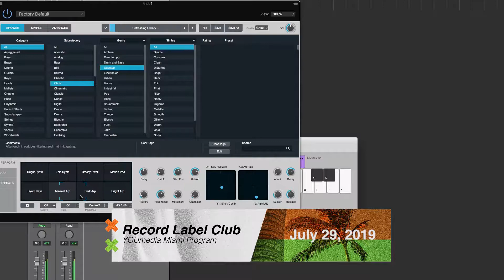YOUmedia Miami South 7/24/19- 7/30/19